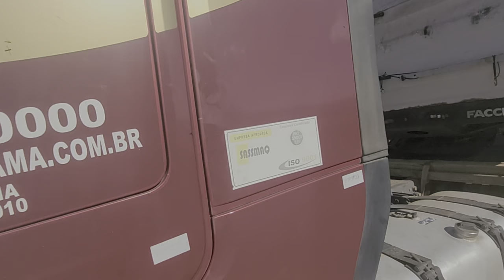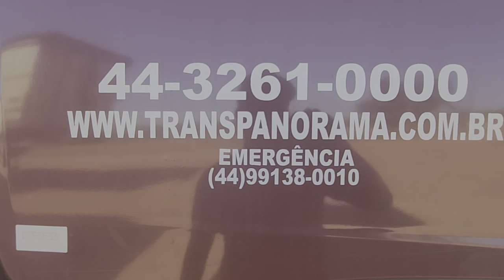Como é o carregamento de grãos !🚛 agro carregamento sorts so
bom dia ,boa tarde, ou boa noite pessoal!! falando diretamente da fazenda em mineiros go ! carregamento agro soja como é o carregamento de grãos.